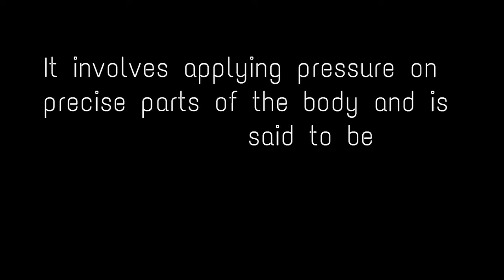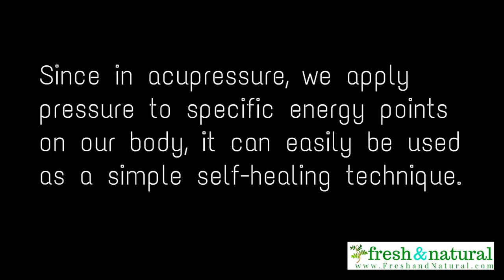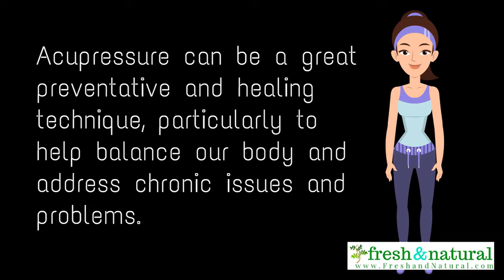Acupressure: Ancient Traditional Chinese Medicine Technique for Health and Relaxation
Here we provide an introduction to Acupressure. Acupressure is part of the Traditional Chinese Medicine (TCM) can help with maintaining health and vitality. It can also help with increase energy levels in the body and bring about a sense of joyful well-being. Watch on to learn more...